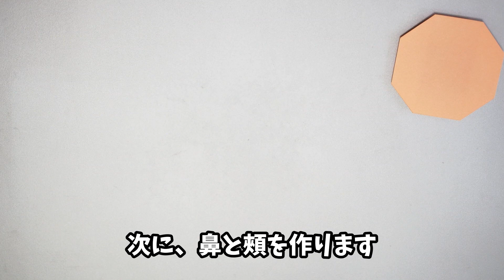【簡単折り紙】「アンパンマンの顔」を作ってみよう！ / Anpanman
アンパンマンの顔の簡単な作り方を解説しています。
折り方もシンプルで、子供が喜ぶかわいいキャラクター折り紙です。
壁面の飾りなどにもオススメ！

デザイン考案：オリヴィアちゃん（おりがみチューブ）

▼難易度：★☆☆ （かんたん）

▼この動画で使った材料と道具
折り紙×2枚（15×15cm）
のり
ハサミ
ペン